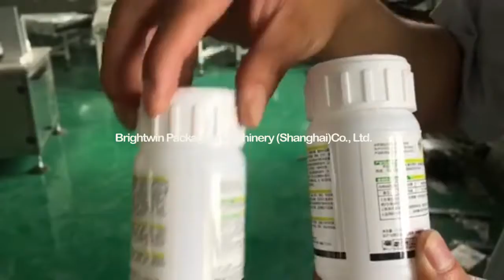Round bottle whole circle labelng machine